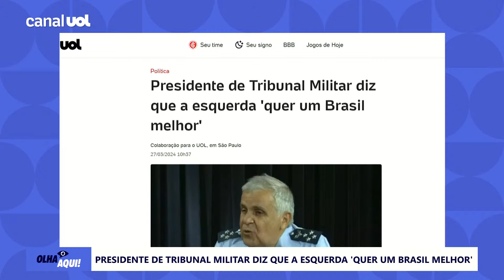Comunismo não existe no Brasil e os militares como o presidente do STM sabem disso, diz Reinaldo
O presidente do STM (Superior Tribunal Militar), ministro Francisco Joseli Camelo, negou que exista comunismo no Brasil e disse que a esquerda "quer o melhor" para o país. Camelo disse que as pessoas confundem ser de esquerda com ser comunista. "Nós vivemos outros tempos, o mundo mudou, não há mais divisão [entre capitalismo e comunismo]. Não existe no Brasil essa ideia de comunismo, o comunismo acabou. O presidente Lula é um sindicalista, não vejo o presidente jamais como um comunista, porque as pessoas têm mania de pensar que ser de esquerda é ser comunista", declarou em entrevista à BandNews TV. Reinaldo Azevedo analisa.

Com apresentação de Fabíola Cidral, Reinaldo Azevedo analisa os principais assuntos do dia. O Olha Aqui! vai ao ar às segundas, quartas e quintas, ao vivo, às 13h.